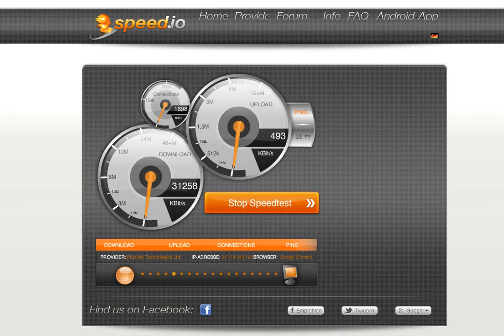Dual WAN Speedtest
2 ADSL2+ Connections & 1 With Annex M.. One is Plusnet and the other is orange (Was Talktalk)